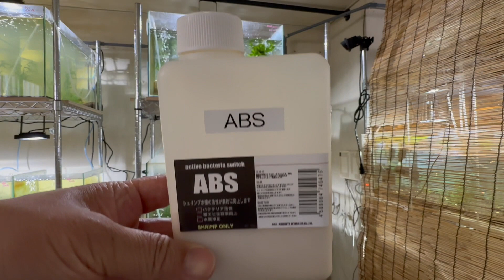【ABS】ABS ローキーズ札幌 水質改善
６月22日
ABS紹介動画

ローキーズ札幌の入荷情報やセール情報、メンテナンスは情報。
店長のサブチャンネルはこちらです！

＠lowkeystencho1で！